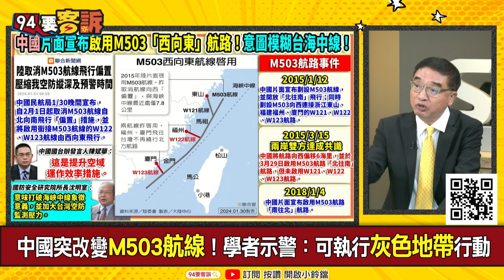【94要客訴】國民黨馬英九路線大敗！胡忠信：取消M503航線！切香腸戰術警告藍營本土派！美日加法軍艦形成新北約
主持人：李正皓｜政治評論員 胡忠信

模擬共軍自福建突襲澎湖 蔡英文視察反機降作戰演練
共軍參考施琅攻台歷史經驗？守住澎湖＝擋下共軍？
澎湖部署大量反艦飛彈！防禦範圍幾乎涵蓋台海！
中國氣球狂擾台 美智庫：削弱台灣對外來威脅警覺

友邦連結區